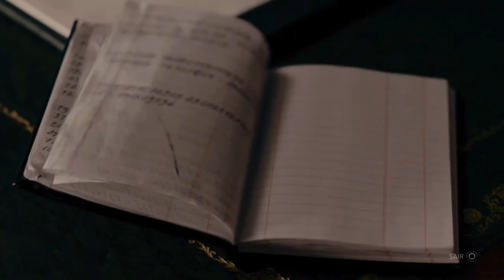ERICA | Troféu Enigma | Trophy Enigma | História | Português - PT-BR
Erica - Modo história

Português - PT-BR

Troféu Enigma

Trophy Enigma